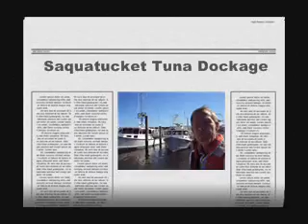Tuna Vessels Dock at Saquatucket Harbor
October is the time of year that the Bluefin tuna migrating down from Canada hit the waters off of Monomoy Island. Harwich Port's Saquatucket Municipal Marina is the nearest port offering visitor dock space. We are basically full during this period, however, the Harbormaster will continue to rent space as it develops from permanent customers departing due to the end of their recreational season.